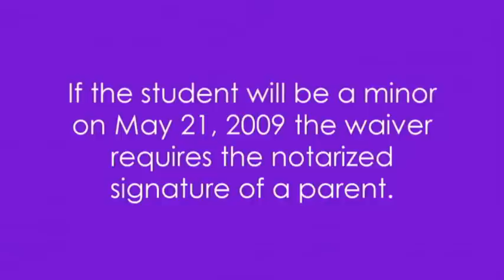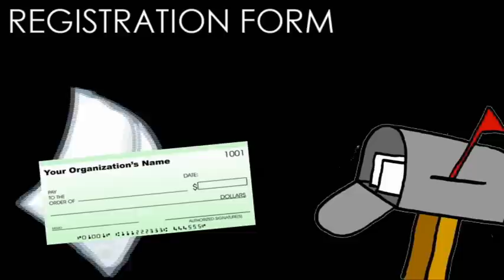Grad Night 2009 Commercial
Promotional video for Desert Vista High School's Grad Night 2009 event. The commercial was aired on school's news channel DVTV. Grad Night 2009 will be held at F1 Race Factory for seniors after their graduation ceremony. Commercial edited by Anthony David (Anthony Barfield) (Insurd).